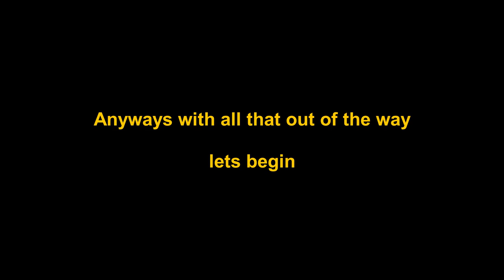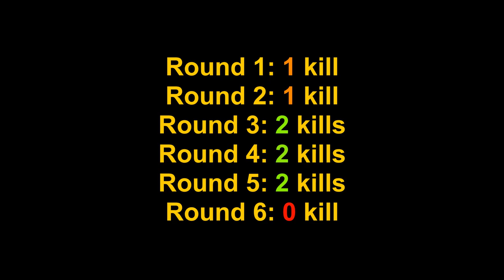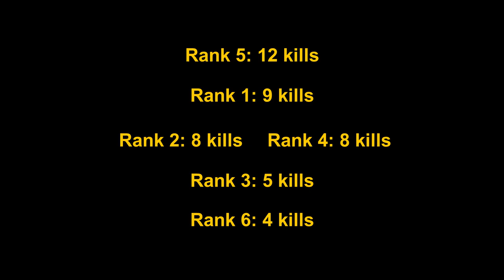WHAT RANK OF SPAA CAN DESTROY THE MOST TANKS???|| War Thunder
Ever wondered how effective SPAA are at destroying tanks? Well in today's video, I want to figure that out!